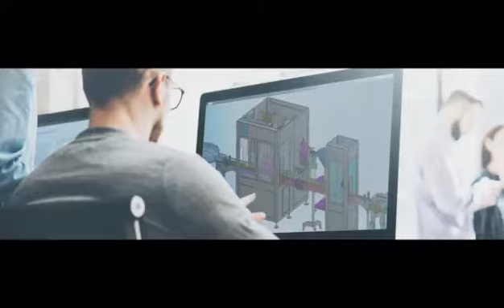Automatische Kartonschneidemaschine mit großer Breite und Karton